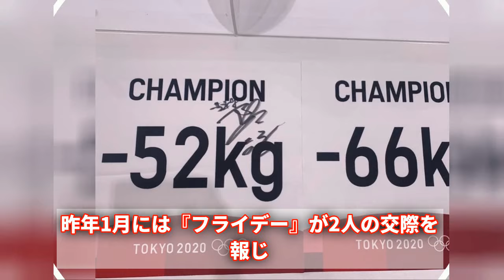【驚愕】阿部一二三選手、橋本梨菜との熱愛報道！結婚秒読み？同棲中の2年間を振り返る！パリ五輪での応援姿も必見！【画像有】!【阿部一二三】